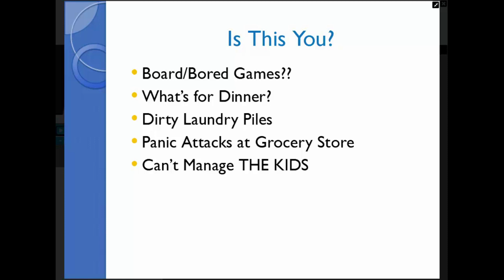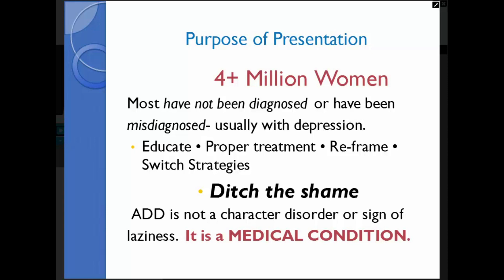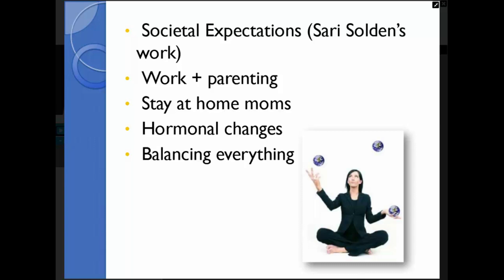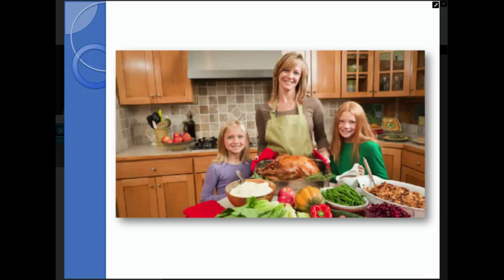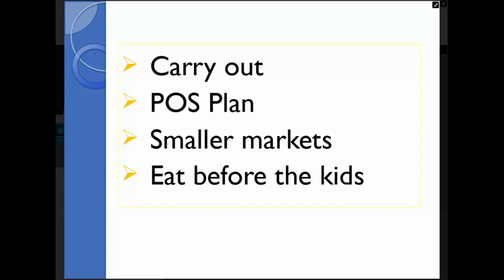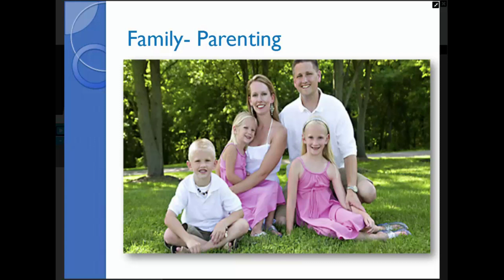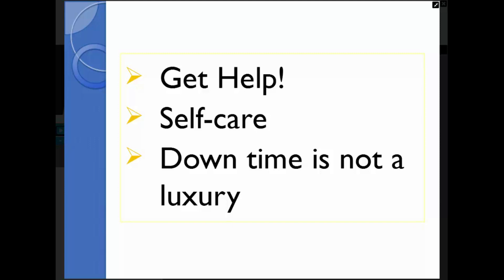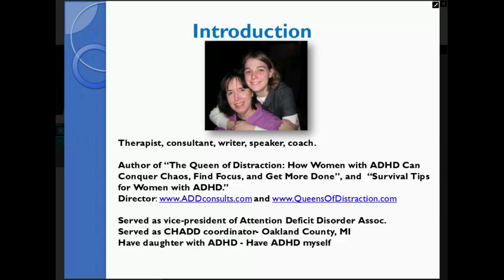Tips for Creating a Peaceful Household When Mom Has ADHD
More than four million women have ADHD and many of them are mothers or are raising children. It can be difficult to “keep up” with the multiple priorities of their homes, their careers, and their families’ lives and needs. Learn practical tips to help create a calmer home for your family while still meeting your needs.

Terry Matlen works closely with women affected by ADHD, and she has developed practical tips to create a calmer home for your family while still meeting your needs.

Terry Matlen, MSW, ACSW, is a psychotherapist, writer, consultant and ADHD coach with a special focus on women with ADHD She is the author of the recently releases book, The Queen of Distraction and is the founder of the social networking site, WomenADHD.com.

Ms. Matlen is the immediate past coordinator of E. Oakland County CHADD chapter in Michigan. She is the founder and moderator of the first internet mailing list for ADD professionals.

A nationally recognized speaker on the topic, Ms. Matlen has a passion for raising awareness of the special challenges for women with ADHD and the unique issues they face as parents when both they and their children have ADHD.  Ms. Matlen is certified through the Institute for the Advancement of ADHD Coaching as a Senior Certified Coach. Married with two young adult children, one of whom has ADHD, Ms. Matlen also has ADHD herself.